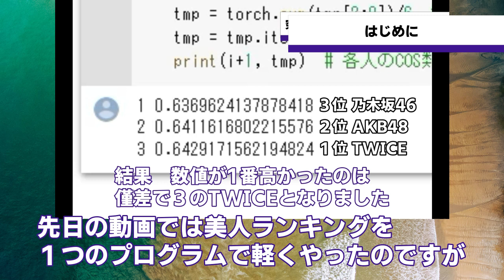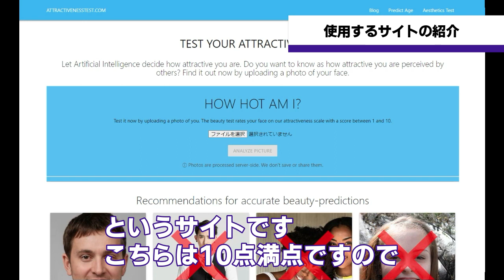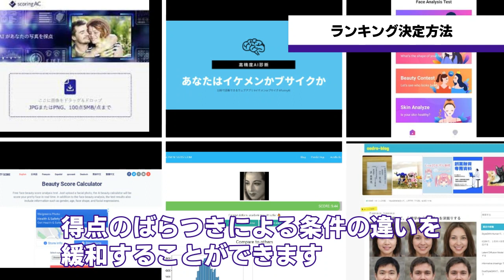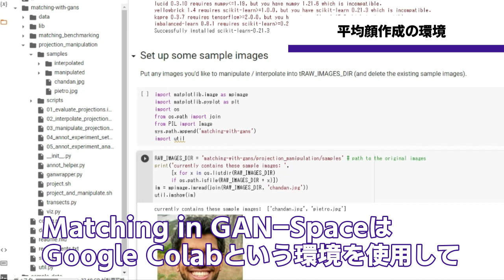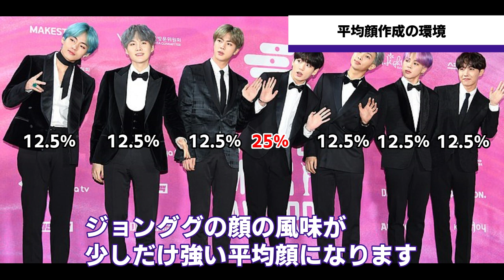【BTS】AIが選ぶイケメンランキングとメンバーの平均顔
AIが顔を採点してくれる６つのサイトやアプリでBTSのイケメンランキングを
作成しました。またAIが作成した全メンバーの平均顔も公開します。

顔採点に使ったサイトやアプリは以下のとおりです
「写真評価AC」

BTS Twink Ranking

関連動画
【顔合成】AIで作る究極のアイドルグループメンバー

00:00 1.はじめに
00:54 2.使用するサイトの紹介
02:06 3.ランキング決定方法
02:49 4.イケメンランキング発表
03:44 5.平均顔作成の環境
04:31 6.全メンバーの平均顔発表